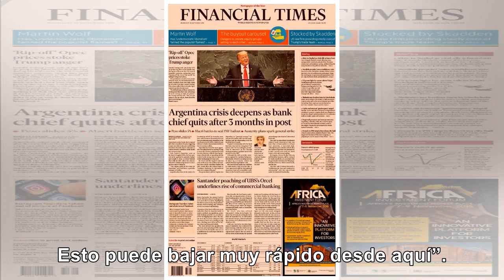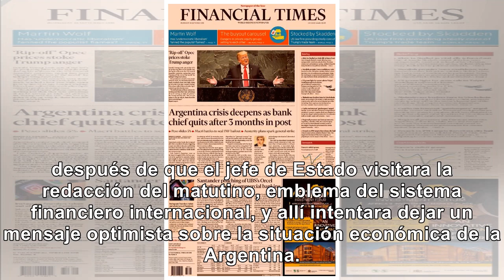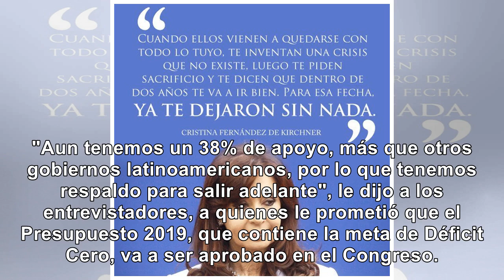Forbes: en Argentina “se hunde el barco” - Noticias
MACRI LO HIZO Importante revista internacional dice que en Argentina “se hunde el barco” Después de ...